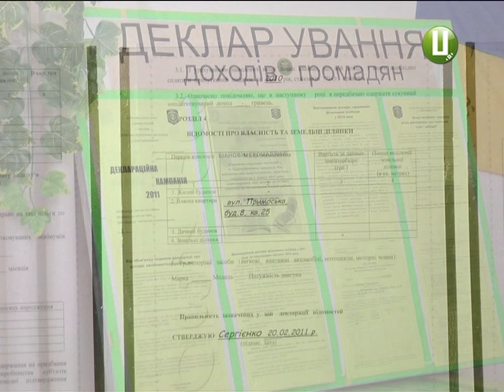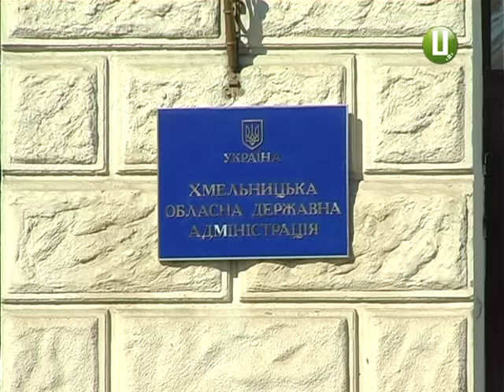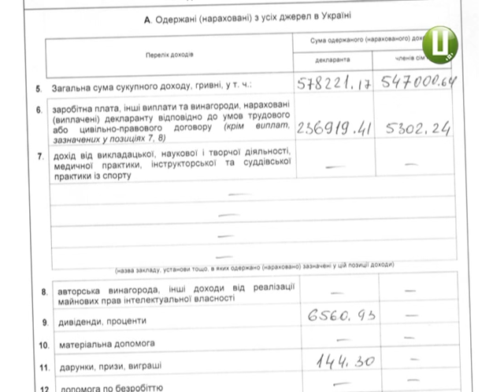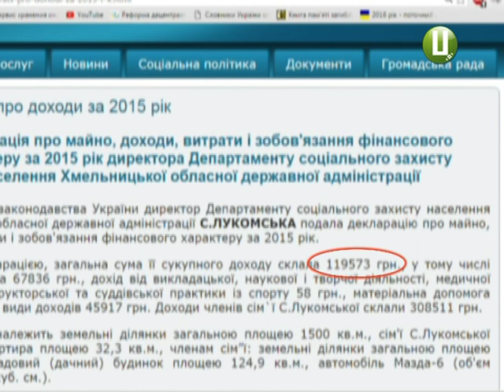На Хмельниччині є пять мільйонерів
А от місцеві можновладці свій перший мільйон ще не заробили. Принаймні, так стверджують фіскальники області.